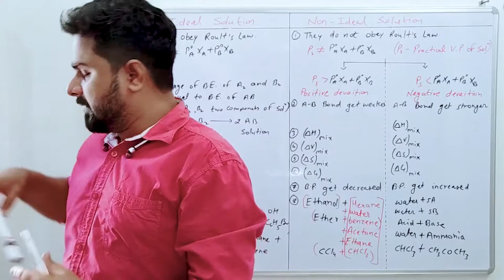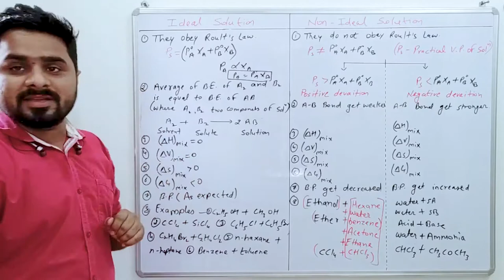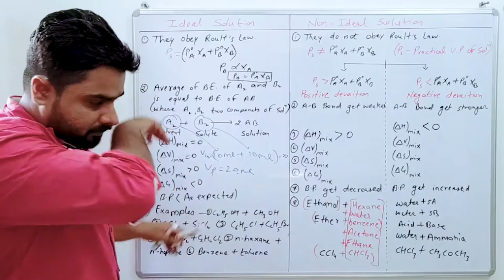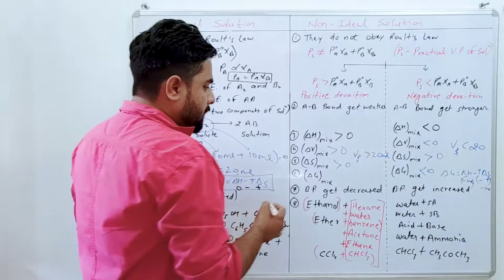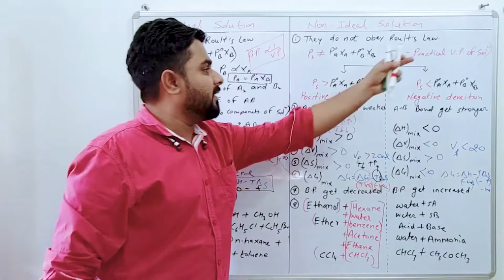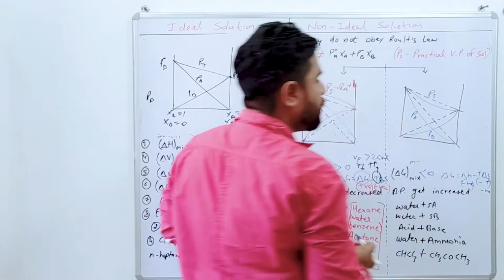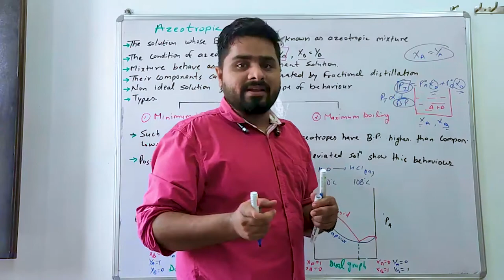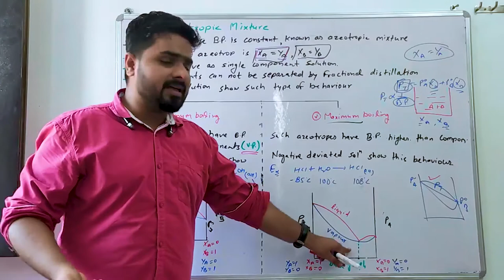Module - 1 Solution | Lecture - 4 Ideal, Non-ideal Solution & Azeotropic Mixture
Ideal, Non-ideal Solution & Azeotropic Mixture